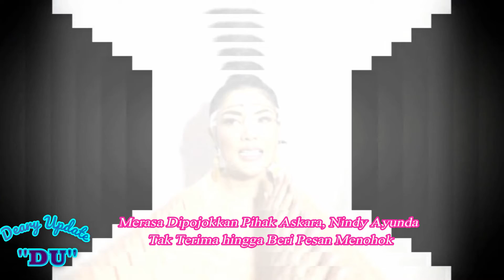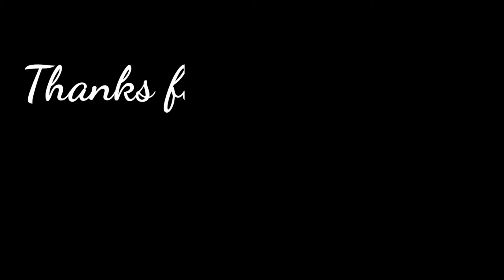Merasa Dipojokkan Pihak Askara, Nindy Ayunda Tak Terima hingga Beri Pesan Menohok